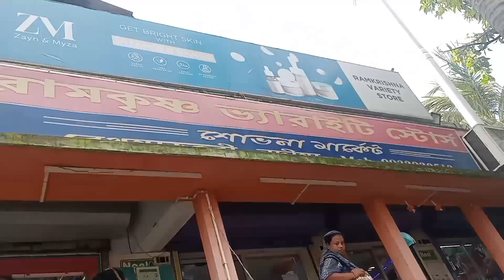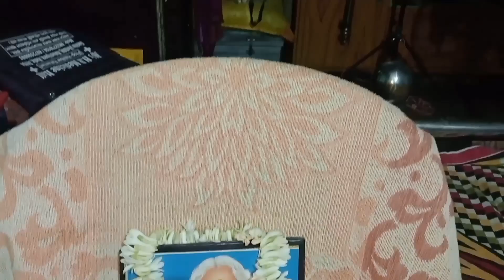22 srabon special vlog:bajare ghure onek jinish kinlam,eye vru korlam #